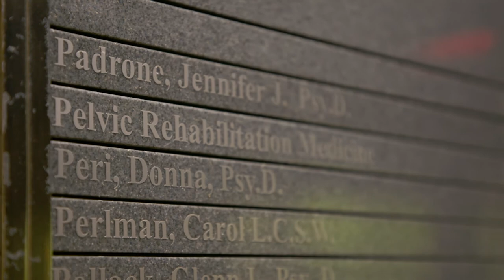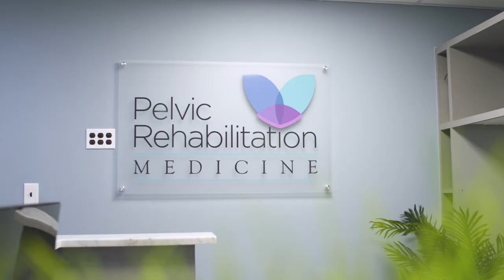PGAD Male | Dr Christian Reutter | Pelvic Rehabilitation Medicine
Dr. Christian Reutter of the Manhattan, New York office location discusses persistent genital arousal disorder and how it can be treated.

Topics discussed:

Persistent genital arousal disorder in men definition

Symptoms that can be experienced

Potential causes

Risk factors

Why PGAD is often under diagnosed or misdiagnosed in males

Importance of determining the underlying causes

Possible treatments

Dr. T. R. Christian Reutter received his BA from The Johns Hopkins University, attended medical school at the University of Health Sciences College of Osteopathic Medicine in Kansas City Missouri, and then completed his residency in Physical Medicine and Rehabilitation at the University of Texas Health Science Center in San Antonio, Texas. He practiced for almost 17 years as a sports medicine and spine specialist in San Francisco, California before joining the Pelvic Rehabilitation Medicine team in New York.

PGAD stands for persistent genital arousal disorder, which is a condition characterized by uncomfortable, spontaneous, prolonged genital arousal. Symptoms include physiologic sexual arousal, which is often not brought on by sexual stimulation. It can last for a long period of time, be quite uncomfortable and quite disconcerting to the patient. Causes can include pelvic floor dysfunction, Tarlov cysts, pudendal neuralgia are the most common. Risk factors, once again, include pudendal neuralgia, Tarlov cysts, and wean off antidepressant medications.

With males, PGAD is often underdiagnosed or misdiagnosed, and it's often confused with a syndrome called Peyronie’s syndrome. Peyronie's syndrome is different than PGAD, and it's really important to discern between the two diagnoses when a patient comes in to see us in the clinic. With regard to PGAD, it's really important to determine the underlying cause. As mentioned before, sometimes PGAD can be brought on by wean off certain antidepressant medications. It can be underlying nerve irritation in nature, and with that respect, you actually would treat the nerve condition. It could be due to hypertonic pelvic floor, and again, it would involve treating the underlying condition with physical therapy, medications and potentially injections. The majority of PGAD syndromes that we diagnose in the clinic in males are eventually resolvable with the appropriate treatment.